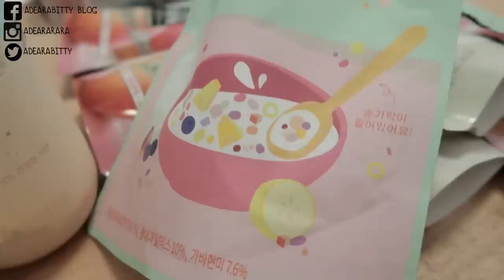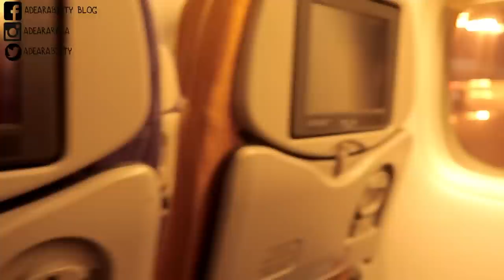หลังจากออกห้องผ่าตัดศัลยกรรม และการดูแลตัวเอง Part 2 I Adearabitty Blog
รายละเอียดของวิดีโอคลิกดูนะคะ ☺
มาแล้วกับพาร์ท 2 กับการทำศัลยกรรมของเดียร์
ที่โรงพยาบาลบาโนบากิที่เกาหลี มาดูกันดีกว่าว่าหลังจากห้องผ่าตัด จะเป็นยังไง ดูแลตัวเองยังไง กินอะไรได้บ้าง

Part 1 ( ปรึกษาหมอ,ตรวจร่างกายก่อนผ่าตัด)

แนะนำการเตรียมตัว ของที่ต้องเตรียมก่อนศัลยกรรม

Production
📷 Canon g7x mark ii
📽 filmora

Special Thanks
❤ My family
❤  Karn nikro
❤ My lovely friends
❤ everyone in my Chanel
❤ Saranya C. and Ndmikkiholic
❤ SpringMe and Summer Team